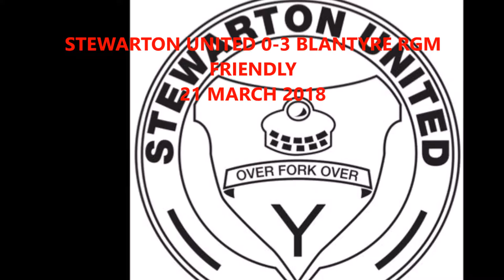Matchday Vlog #7: Stewarton United 0-3 Blantyre RGM *21/03/18*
United are beaten by Blantyre in a midweek friendly.